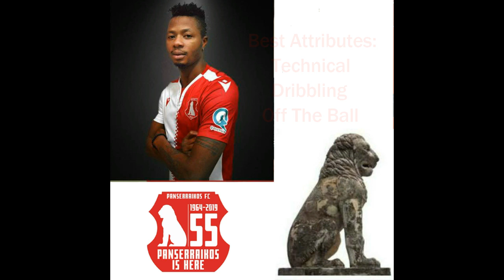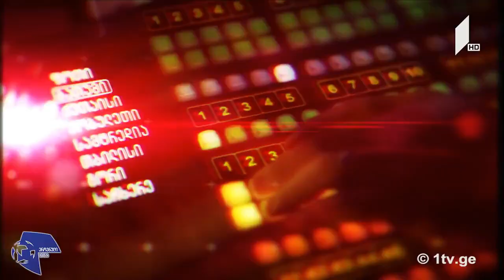Michael Olaitan Oyeneye - Welcome to Panserraikos 2020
Michael Olaitan Oyeneye is a 27 year old Nigerian footballer who plays for Panserraikos F.C (Greece).

Music Track #1: Panserraikos F.C Anthem
Music Track #2: D.r Alban VS Sash! - Hello Africa

Video Source #1: Erovnuli Liga
Video Source #2: 1tv.ge
Video Source #3: aslank1960